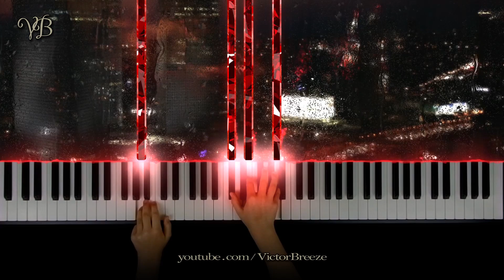✔️Yiruma ~ Kiss the Rain ♪ the best lyric melody ♪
Click the 🔔bell to get notified on my new uploads. It will inspire me to new videos.

🌟Yiruma 이루마 (Lee Ru-ma): Composer and pianist
Born: February 15, 1978 Seoul, South Korea